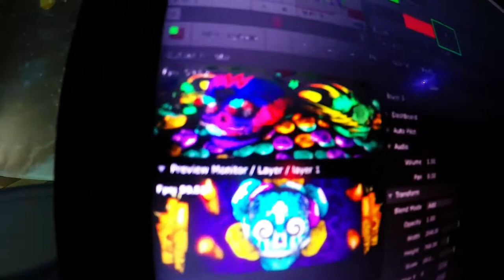Curso Desmitificando o Video Mapping com Moabe Platini da empresa Eccus Sãp Pedro - SP.